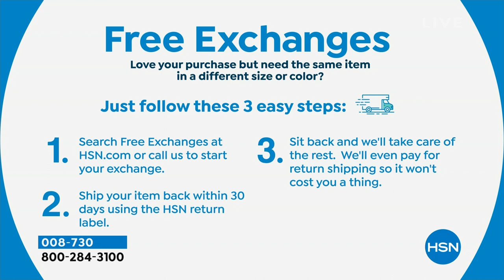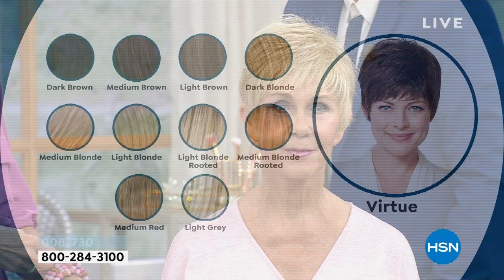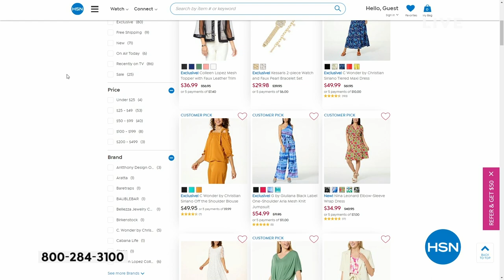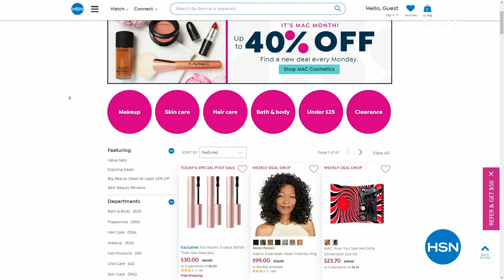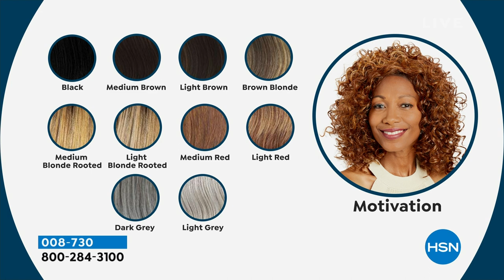Gabor Essentials Virtue HeatFriendly Short Wig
An easytouse, shakeandgo wig that offers the convenience of changing up your look without the commitment or fuss.

    Wig
    Hang tag with care instructions

Color Choices

    Application is quick and easy just shake and go!
    Multidimensional colors made up of 7 to 11 gradient shades for perfect blending
    Made of Excelle heatfriendly synthetic fiber
    Change the style with hot styling tools up to 350 degrees Fahrenheit

    Remove the hair net from the wig.
    Gently shake the wig to separate the fibers.
    If your hair is long, pin it flat to your head for a smooth silhouette under the wig.
    Place the front of the wig at your natural front hairline and pull on so that the back of the wig is placed at the nape.
    Adjust the wig as needed by sliding it from front to back or side to side. Use a rat tail comb to slip any loose ends under the wig. Use your favorite styling tool or fingers to create the look that's just your style.

Care Instructions

    Gently remove tangles with fingers or pick comb. Do not brush.
    To wash, add 1 tablespoon mild shampoo to basin of cold water and soak for 5 minutes. Do not rub. Rinse until all shampoo is removed and dab gently with towel. Do not squeeze or twist. Hang to dry or use a blow dryer on a low setting.
    Do not brush or comb while wet.
    Excelle can withstand heat up to 350 degrees Fahrenheit.